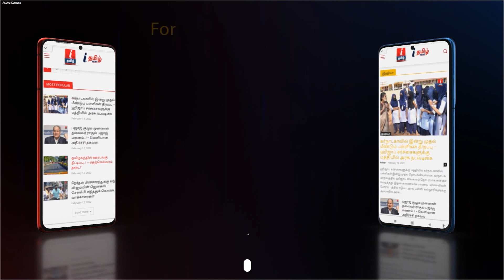சகுனியின் சூழ்ச்சி? மாரிமுத்துக்கு பதிலாக ஜோதிடரிடம் மன்னிப்பு கேட்ட COOL SURESH | Marimuthu